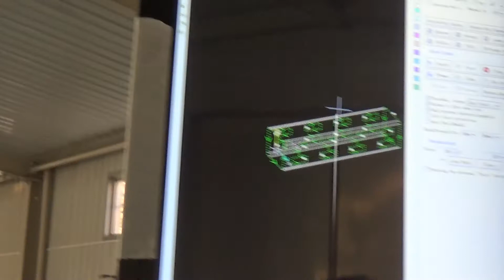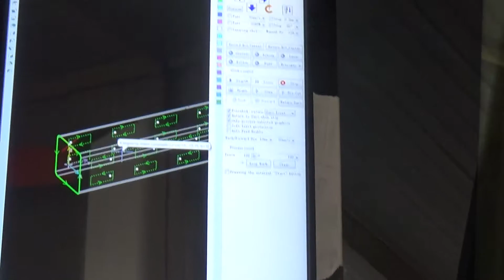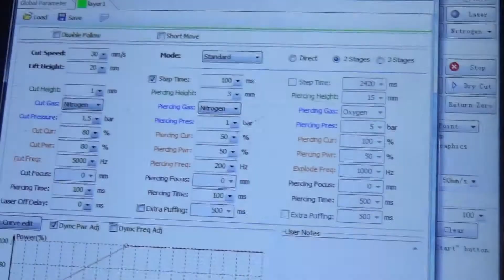Bodor T6A cutting square carbon steel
This is the automatic loading and unloading tube cutting machine that cutting square carbon steel.

Regards
Emma